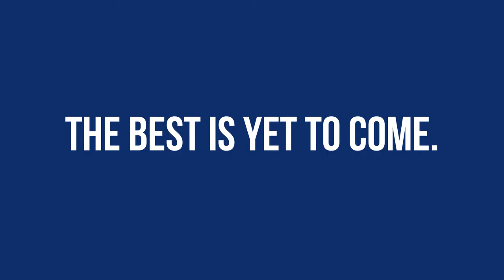The Best is Yet to Come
The best is yet to come! Now offering even more programs!